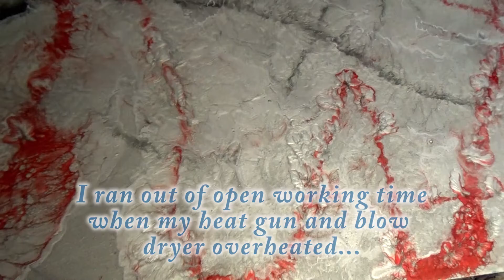Garage Counter Question!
I need your opinion!  Leave the countertop as is or pour another 90-ounces of Pro Marine Epoxy?  Thank you!